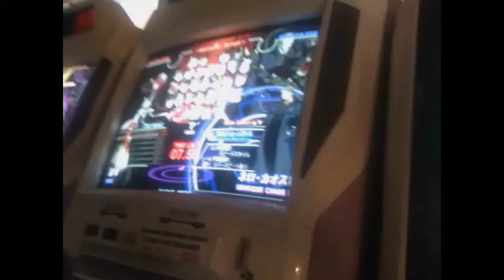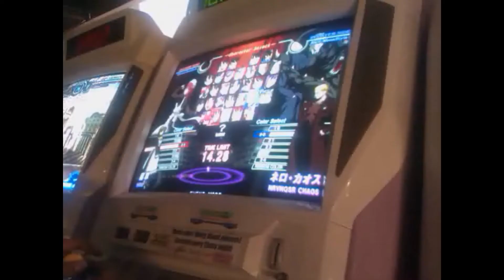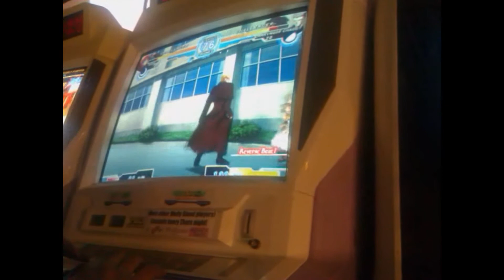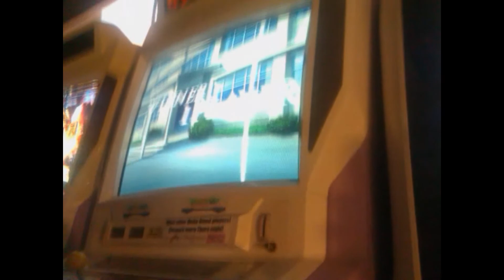West Toast 14 @ FFA - MBAACC 1.05 - Casuals - Numakie VS Arlieth